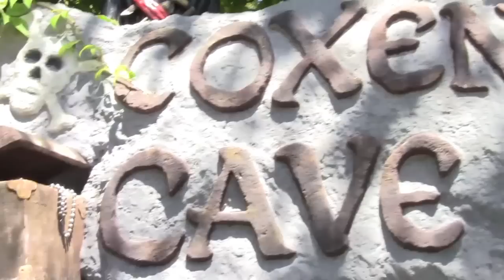Sam Vs Wild: Honduras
A quick little parody of the popular "Man vs. Wild" series on Discovery that i made during my day in Roatan, an island of Honduras. I apologize for the butchering of the British accent.